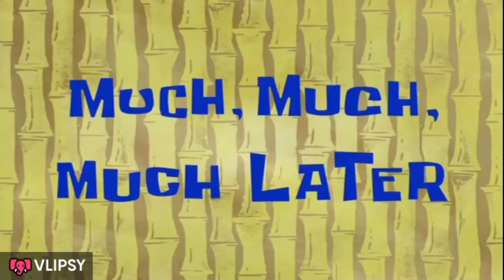Ramadan Mein KHAN Aa Gaya ❣️😻